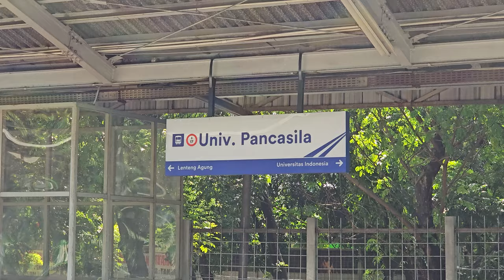[4K] Stasiun Universitas Pancasila: Kompilasi Kereta dan KRL Commuter Line | JR 205, TM 6000, CC 206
Kompilasi Kereta Api Barang dan KRL Commuter Line Lin Bogor: JR 205 Rheostatik, JR 205 VVVF, Tokyo Metro 6000 VVVF, lokomotif CC 206